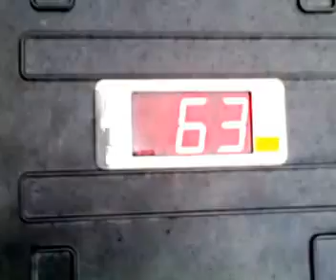aprilia RS50 af1 op rollerbank in wierden 4-4-2012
specificaties:
kenteken: DB-782-N
50cc aluminium water gekoeld
tandwiel verhouding: 11:52
bidalot extra snelle uitlaat onderlangs
achterband: slick
maximaal aantal toeren: 12.000
officiele maximale snelheid: 74 km/h (gemeten om een GOEDE rollerbank, met droog weer)
gemeten snelheid op dit filmpje: 63
gecorrigeerd: 56 km/h
toegestaan: 50 km/h
boete bedrag: 55 euro excl. administratie kosten(vieze oplichters dat het zijn)

TIPS;
maak je band extra nat en extra vuil(met modder) voordat je op de rollerbank moet, dit zorgt voor een vermindering van ongeveer 10 km/h in je top snelheid